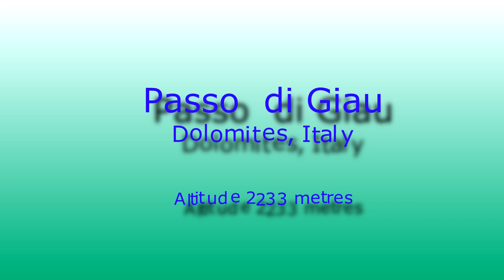Passo di Giau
A short snippet of the approach and descent of the Passo di Giau (Giau Pass) in the Dolomites, Italy. Bike ridden, a BMW F800GS and the video was captured with a Drift HD170 Stealth POV helmet camera attached to my Schuberth C3 helmet.